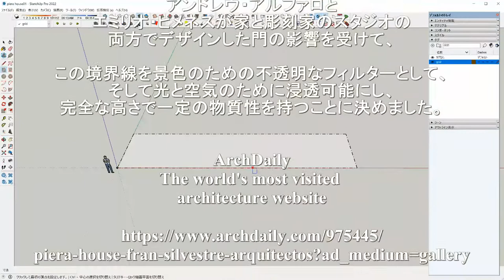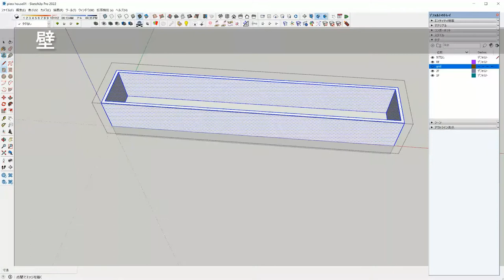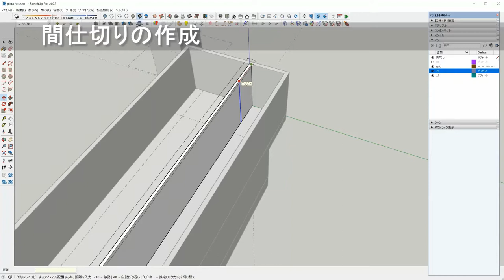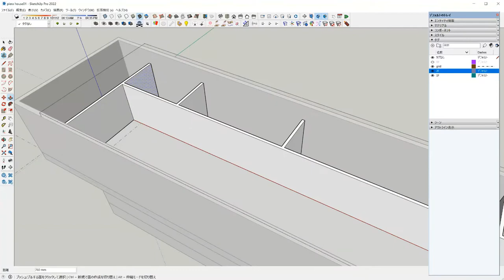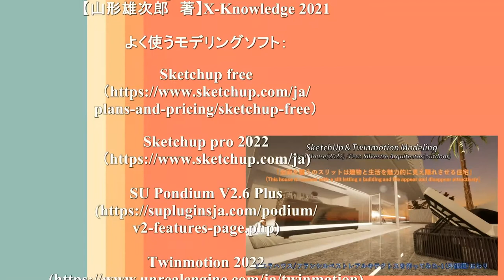Piera House(2022) /Fran Silvestre Arquitectos SketchUp architecture Modeling ピエラハウス・フランシルベストを作ってみた1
「ピエラハウス」フランシルベストレアルキテクトスをスケッチアップでつくってみました。

「全面を覆うのスリットは建物と生活を魅力的に見え隠れさせる住宅」です。

「この住宅は、建物と生活を魅力的に見え隠れさせるスリットで覆われています」
（This house is covered with a slit letting a building and life appear and disappear attractively）

‹　解　説  1　›

このプロジェクトでは、制限の設定とその透過性について説明します。
最初の境界は、通りと家の空き地の間に、
多くの自治体で規制が不透明なフェンスと
透過性のある高さの残りの部分の最大寸法を
確立するように、ブリアナで確立されます。

アンドレウ・アルファロと
エミリオ・ヒメネスが家と彫刻家のスタジオの
両方でデザインした門の影響を受けて、

この境界線を景色のための不透明なフィルターとして、
そして光と空気のために浸透可能にし、
完全な高さで一定の物質性を持つことに決めました。

ArchDaily
The world's most visited architecture website

より抜粋

参考HP：

ArchDaily
Piera House / Fran Silvestre Arquitectos | ArchDaily

【山形雄次郎　著】X-Knowledge 2021